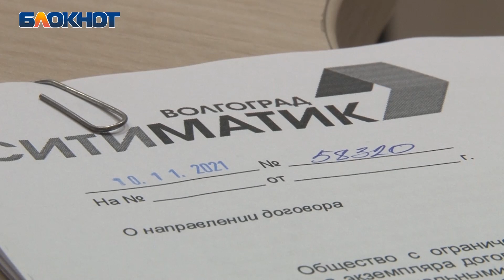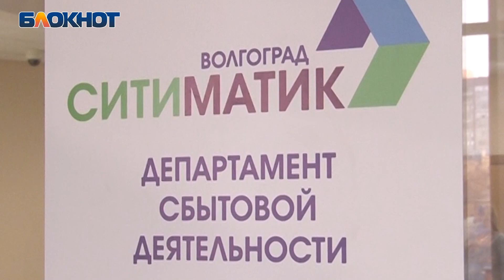Что делать, чтобы не было долгов за вывоз мусора в Волгограде